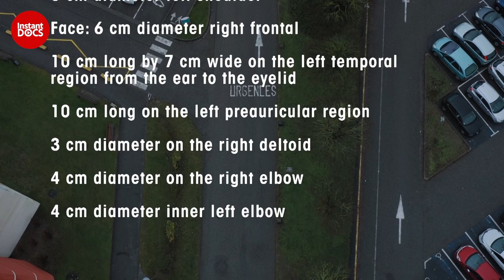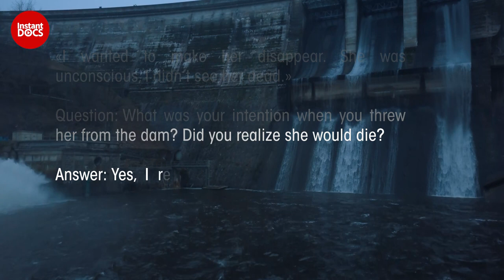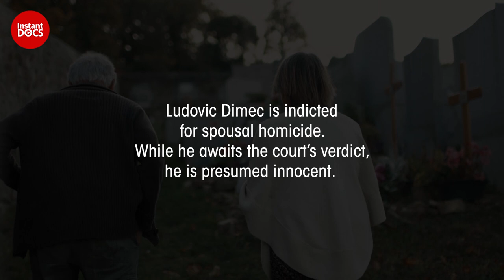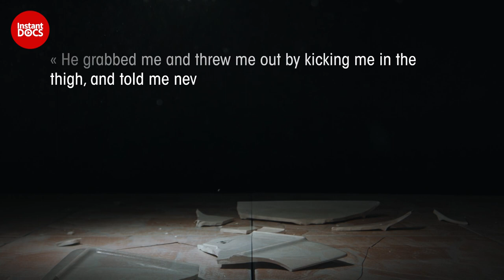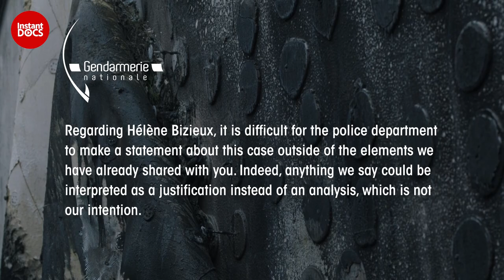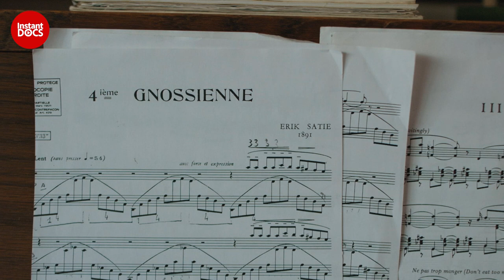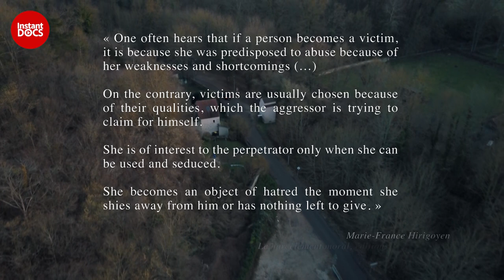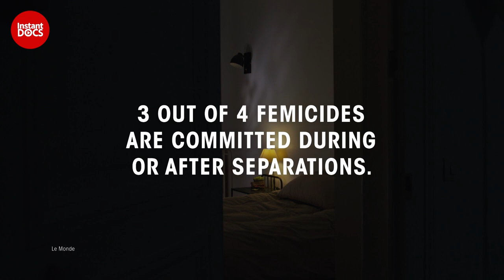Femicides: the mechanism | FULL DOCUMENTARY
Out of the 87,000 women killed in 2017, 58% were murdered by an intimate partner or family member. Facing this scourge, a French daily newspaper has created an investigation unit within its editorial team to decrypt the mechanism of femicide, in the hope of bringing it to an end.

How can we effectively prevent these crimes? Are the current systems sufficient? How involved are we? And above all, how can we prevent this pattern from repeating?

Through the testimonies of the victims' relatives, but also of the institutions, this film looks back at five emblematic cases of femicides by retracing the evolution of the love relationship, from the first encounter to the murder. A will: to alert on the collective blindness of our society and to provoke a global awareness. Because femicide is everyone's concern.

Documentary: Femicides
Directed by: Lorraine de Foucher & Jérémy Frey
Production: Bangumi & Le Monde for France Télévisions